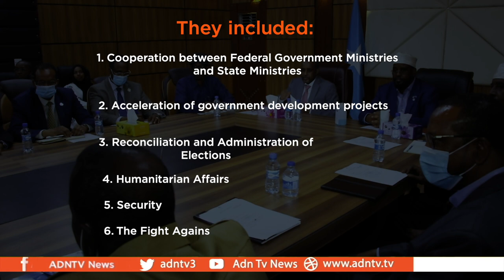ROBLE IN KISMAYO TALKS DEVELOPMENT WITH MINISTERS & FIGHTING AL SHABAAB WITH ARMY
Somali Prime Minister Mohamed Roble continues to engage with Jubbaland leaders, to bring reconciliation ahead of the upcoming elections. This week he has attended a meeting of the State Council of Ministers in Kismayo.
He was able to take in the opinions of the officials on many issues.